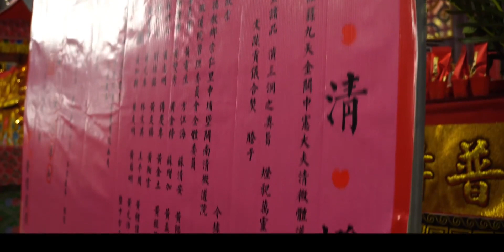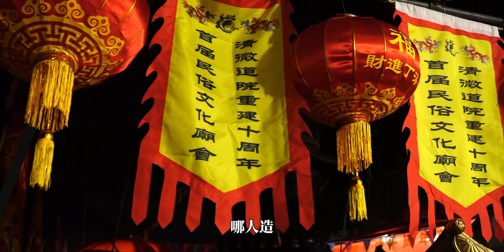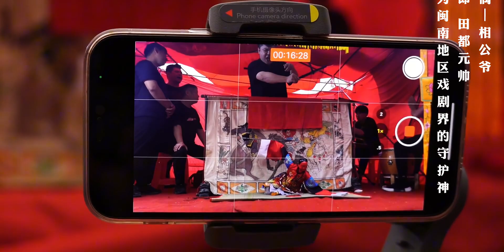在泉州，悬丝傀儡可以沟通天和人在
泉州，悬丝傀儡可以沟通天和人

 记录美好农村生活,泉州,悬丝傀儡,庙会,提线木偶,创作灵感,闽南风俗